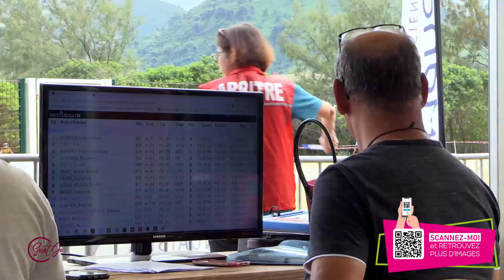[ C'Saint Jo 271 ]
Au sommaire de ce C'Saint Jo 271, le portrait de Miss Earth Réunion, qui fait la fierté de Saint Joseph et se prépare au concours international ayant lieu ce week end.
Retour ensuite sur le championnat X Country de VTT qui s'est déroulé jeudi dernier à Langevin, et auquel les jeunes de la Ville ont participé.

Enfin, Santé,  nous verrons que des défibrillateurs sont en cours d'installation dans les établissements municipaux, et les agents formés.

C'est maintenant, C'Saint Jo !